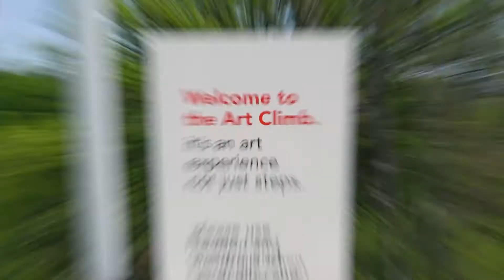Lunch Break on the Art Climb Recap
Cincinnati Art Museum celebrated its recognition as a 2021 National Medal for Museum and Library Service finalist by the Institute of Museum and Library Services with an outdoor lunch on the Art Climb, including live music from DJ Arie, food from Kabobske, La Orangette, and Graeter’s Ice Cream, and special giveaways.

The Art Climb is always open and always free, rain or shine. Reservations are recommended if visiting the museum galleries. Parking is available at the top or bottom of the Art Climb. for more information.